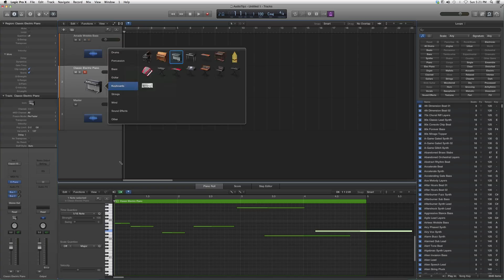44 How To Use Pencil In Logic Pro